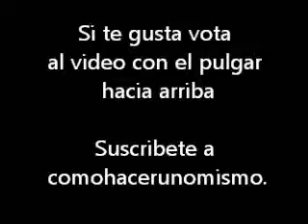Avion U-2 Dragon Lady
Video con la preparacion del piloto, despegue, vuelo y aterrizaje del avion de reconocimiento U2, tambien conocido como Dragon Lady